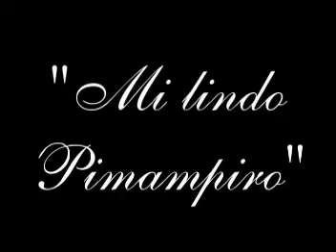Mi lindo Pimampiro. Segundo Rosero. Bomba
Segundo Rosero nos entrega una de sus primeras grabaciones y fue dedicada a nuestra linda tierra "Pimampiro"